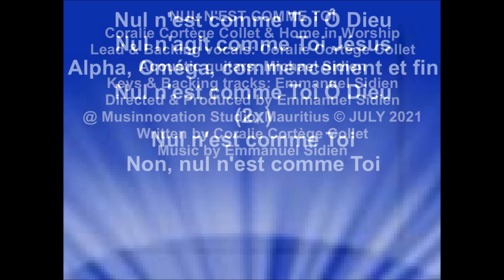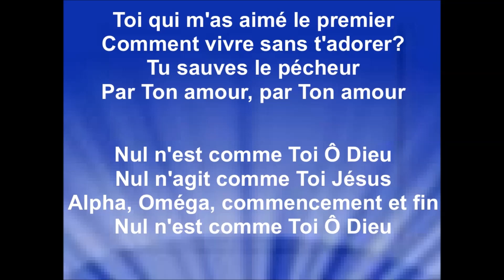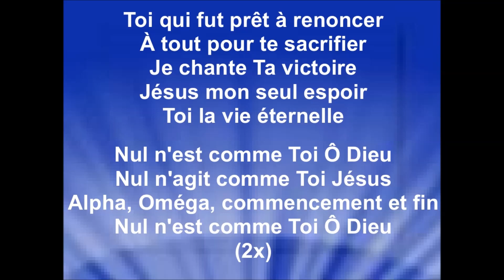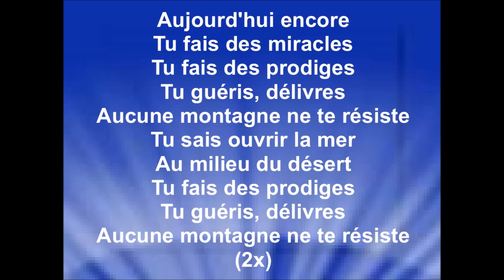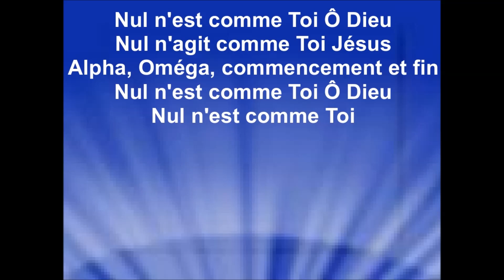NUL N'EST COMME TOI - Coralie Cortège Collet & Home in Worship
Lead & Backing vocals: Coralie Cortège Collet (Reunion)
Acoustic guitars: Michael Sidien
Keys & Backing tracks: Emmanuel Sidien
Directed & Produced by Emmanuel Sidien
Written by Coralie Cortège Collet

Merci à Emmanuel Sidien et Coralie Cortège Collet de m'autoriser la diffusion de ma vidéo de votre enregistrement du chant de Coralie ''Nul n'est comme Toi'' sur ma chaîne youtube, pour la gloire de Dieu, la bénédiction de ses enfants et afin que le monde entende les merveilles de Dieu.
Merci pour votre générosité. Ce ne sont pas tous les artistes qui me donnent leur autorisation. Je ne veux pas les dénigrer, mais je crois que Dieu honore ceux qui donnent avec libéralité.
Vous en êtes la démonstration. Dieu vous bénis par vos dons et talents et vous êtes une source de bénédiction. Que Dieu vous donne encore plus, Alléluia!